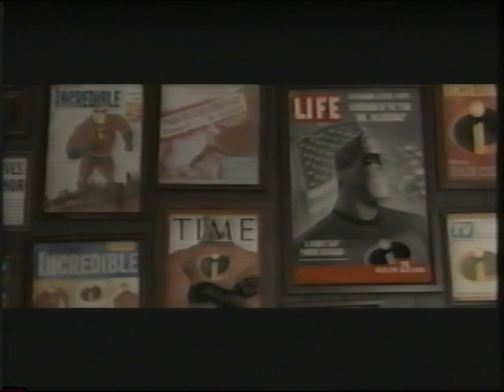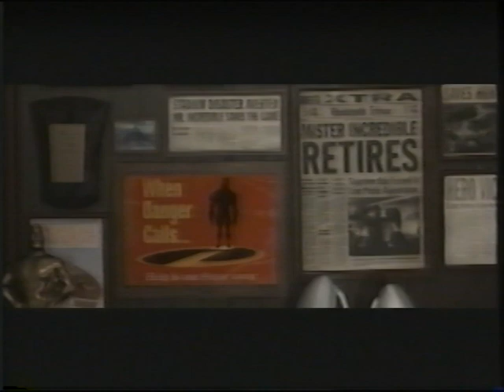Opening To Finding Nemo 2003 VHS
Here Is The Opening To The 2003 VHS Of Finding Nemo And Here Is The Order:
1. Navy Blue FBI Warning Screens
2. Coming Soon To Theaters Screen
3. The Incredibles Preview
4. Home On The Range Preview
5. Coming Soon To Own On Video And DVD Screen
6. The Santa Clause 2 Preview
7. Sneak Peek Screen
8. The Lion King 1 1/2 Preview
9. Feature Presentation Screen
That's All.
©Disney/PIXAR

NOTE: I Had To Stop After The Feature Presentation Screen Because Of The Knick Knack Short. I'll Get Suspended If I Upload The Knick Knack Short! So, I Edited The Knick Knack Short From The Movie Out!